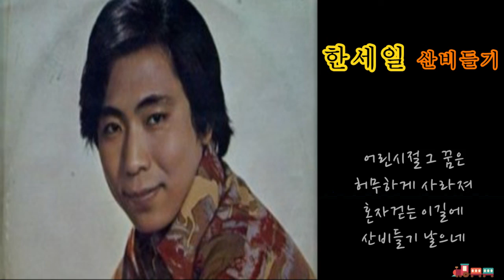한세일 - 산비들기